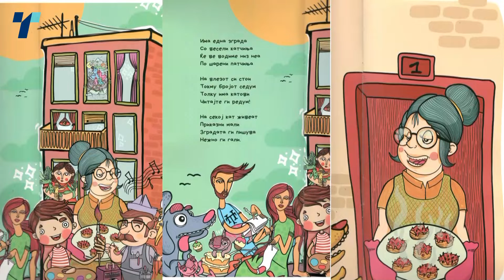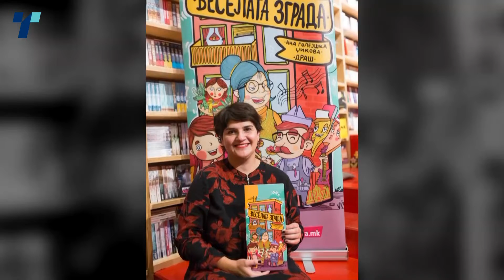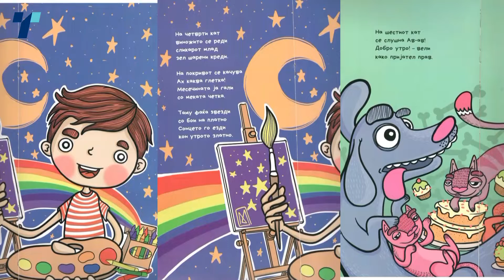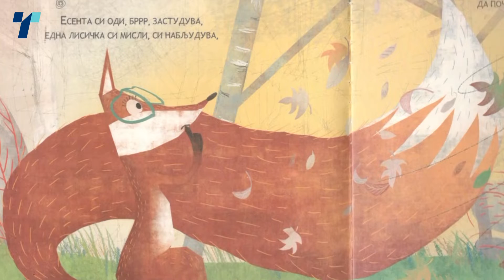15 MINUTI SO NINA - Ana Golejshka Dzikova, poetesa